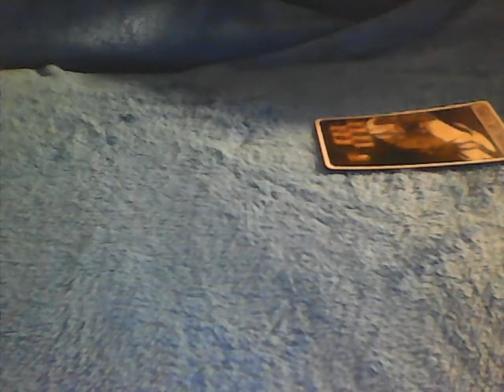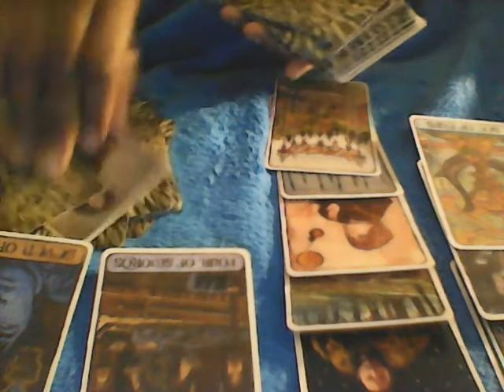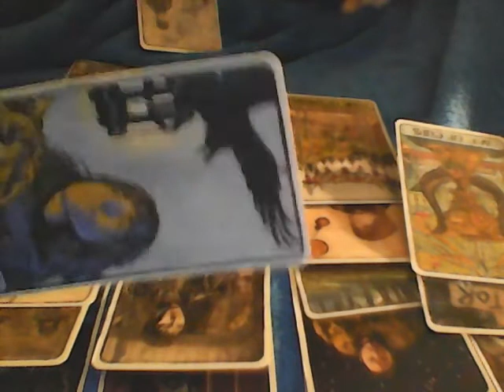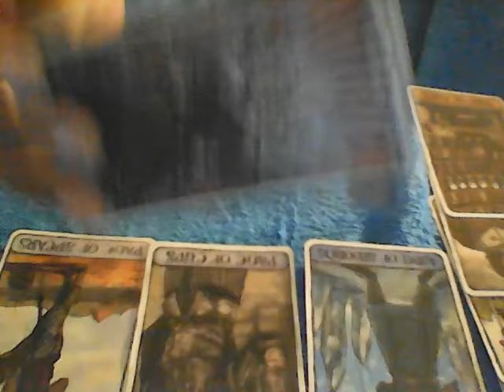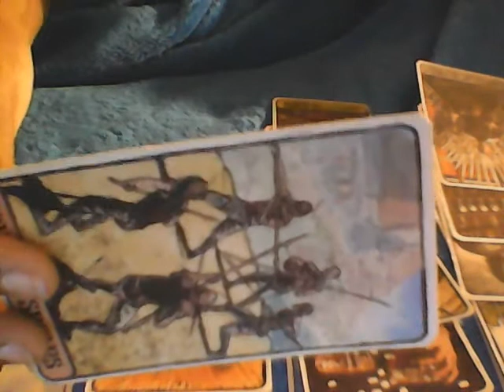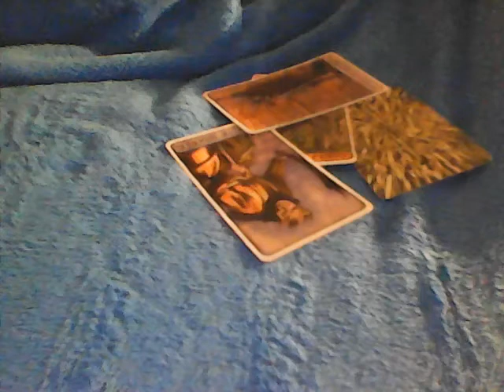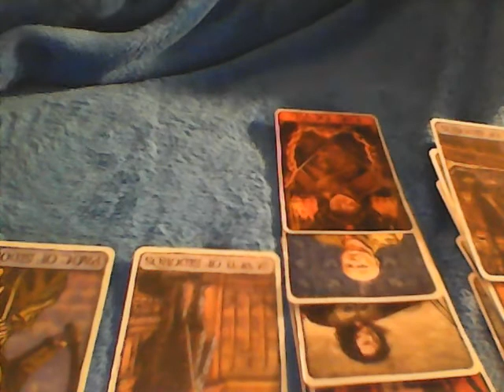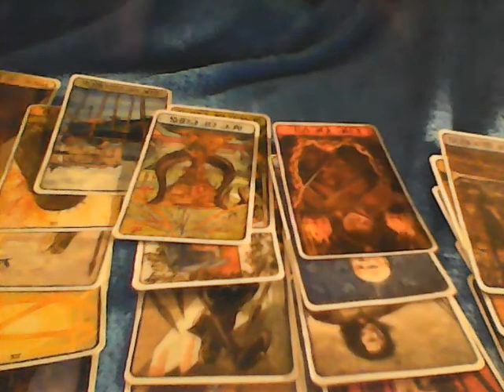EARTH SIGNS!! COLLECTIVE!! TAURUS,VIRG,CAP!! DONT RUSH SOMETHING YOU MAY NEED TO SEE!! SEPT 15 2020